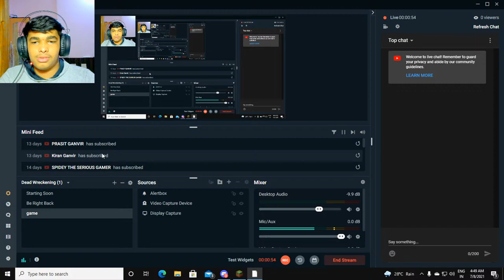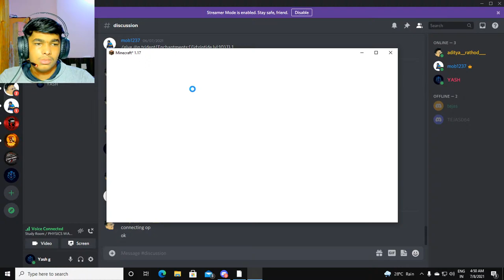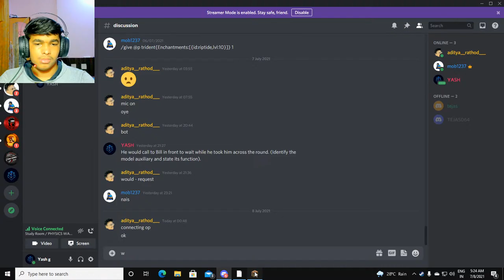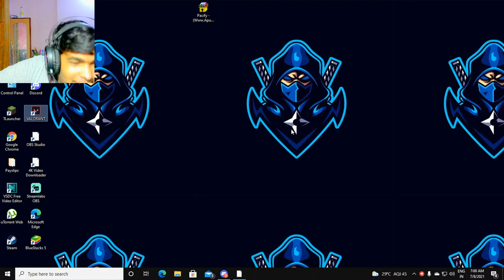light op bolte !!!minecraft !!